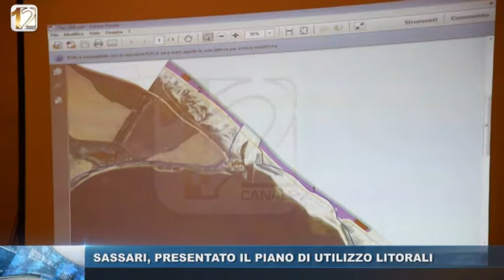SASSARI PRESENTATO IL PIANO DI UTILIZZO LITORALI